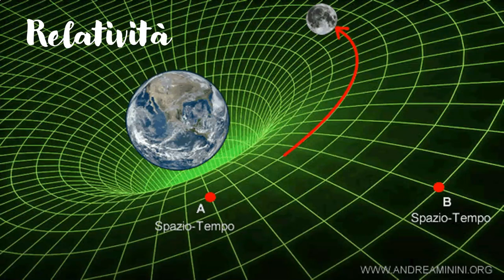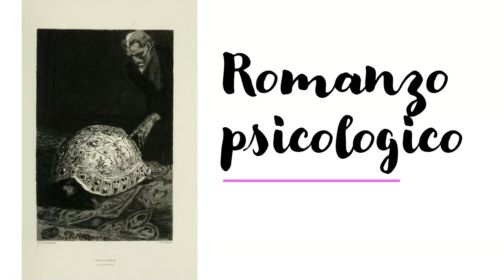IL DECADENTISMO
Il termine "decadentismo" deriva dall'aggettivo francese décadent, usato dal poeta francese Paul Verlaine nella lirica Langueur, pubblicata sulla rivista francese Le Chat Noir, per definire il proprio stato d'animo nei confronti della società contemporanea. Il termine ha due significati espliciti: quello negativo, usato dalla critica in senso dispregiativo, riferito alla nuova generazione dei poeti maledetti che davano scandalo incitando al rifiuto della morale borghese, ponendosi al di fuori della norma sia nella produzione artistica sia nella pratica di vita; e quello positivo, rivendicato in seguito dai poeti stessi, inteso come nuovo modo di pensare, come diversità ed estraneità rispetto alla società borghese. Questo tema della "decadenza sociale" e della crisi di valori con forti risvolti esistenziali fu ripreso da un gruppo di scrittori, che fondarono nel 1886 una rivista con il nome di Le Décadent, che trattava proprio i vari aspetti della crisi. Due anni prima, nel 1884, il poeta Paul Verlaine aveva pubblicato Poètes maudits, opera dedicata ai tre suoi amici Tristan Corbière, Stéphane Mallarmé ed Arthur Rimbaud, che divennero noti con il nome di "poeti maledetti". Tale qualifica vestì gli esponenti del decadentismo di una certa aura mitica, che continuerà nei loro epigoni.